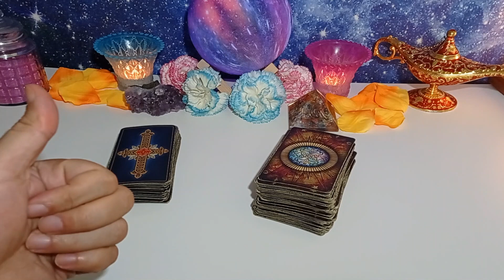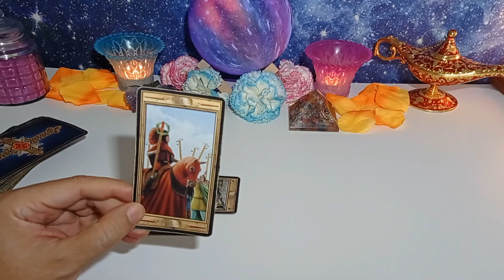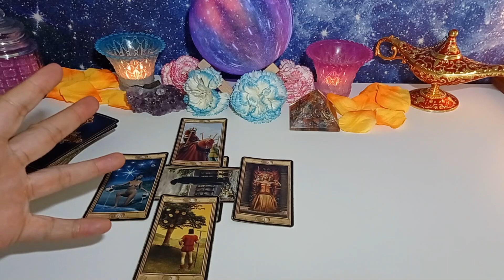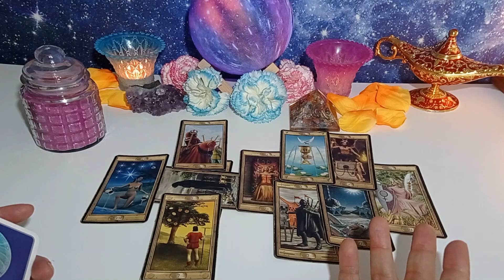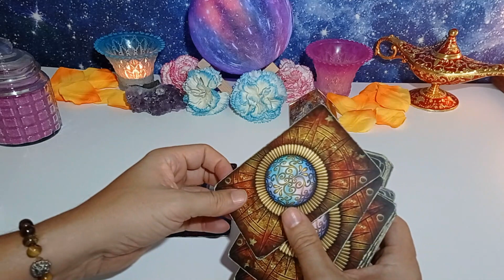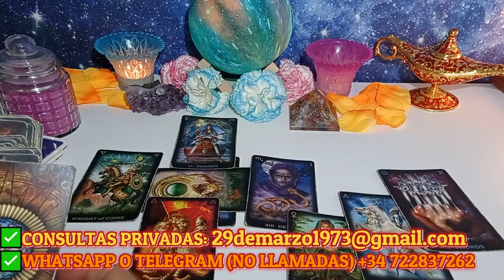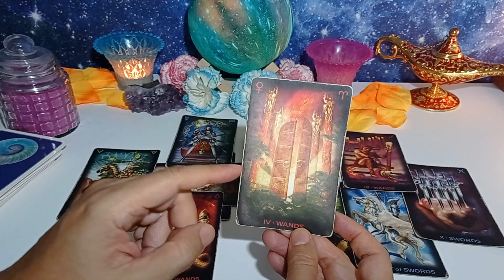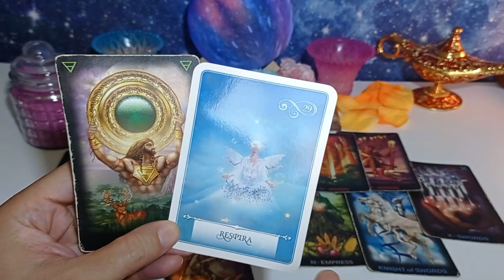¿CONSEGUIRÉ TRABAJO PRONTO?✅​ ¿EN UN FUTURO INMEDIATO?💫​ Tarot Interactivo Hoy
Te estás preguntando qué significa el tarot interactivo? Con este servicio podrás consultar el tarot personalmente con Rafael, que estará atento a cada una de tus preguntas y facilitará la lectura de tarot para ti. ¡No te la pierdas!

El tarot interactivo es el mejor modo de aumentar tu riesgo de atraer un nuevo amor a tu vida. Con él podrás establecer una comunicación directa con Rafael, que estará atento a tus dudas.